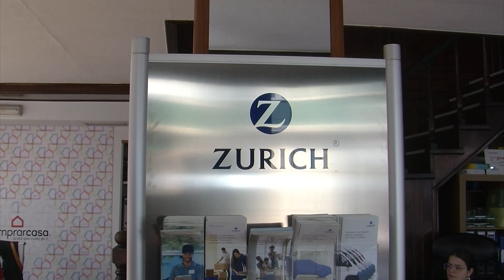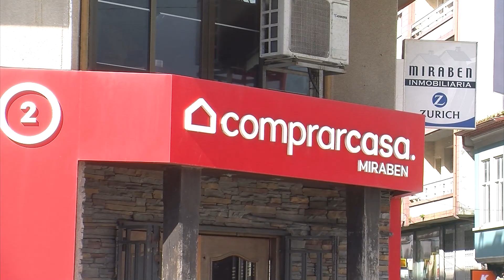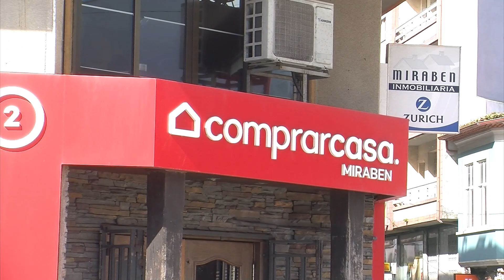11042024 01 ALQUILERES VACACIONAIS